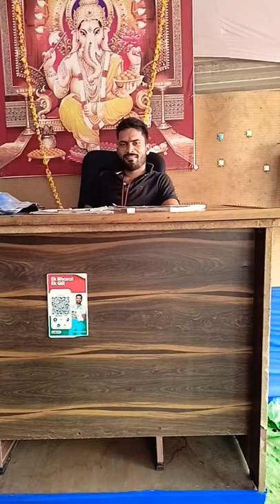official gautam thakur#short#video#subscribe me